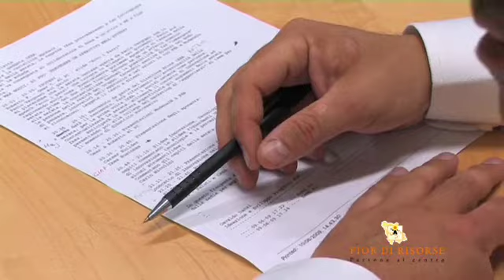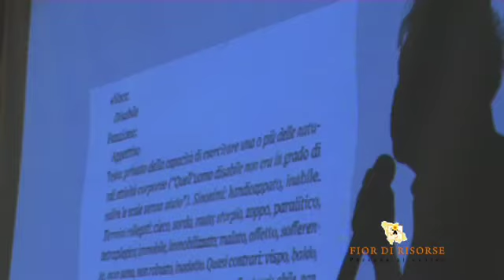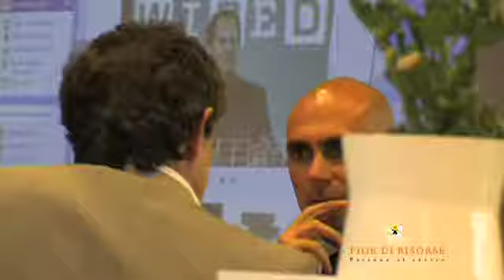FiorDiRisorse_EventoIkea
10/6/2009 - Serata FiordiRisorse / ModenaIN
Innovazione: Istruzioni per il Montaggio
Relatori:
Piero Formica - Economista;
Mario Cucinella - Architetto;
Gianni Fracasso - Ikea Business;
Anna Carin Nicolini - Marketing Manager Ikea;
Matteo Pontiggia - Vice Store Manager Ikea;
Osvaldo Danzi - FiordiRisorse;
Anna PIacentini  -ModenaIN;